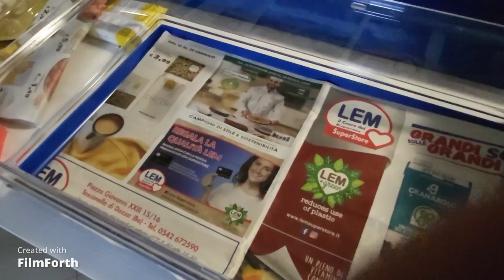DA OGGI UNO IN PIU' ......... Bianchina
Vi aspettiamo anche sul canale del Pistonbrillo Riky Passioni